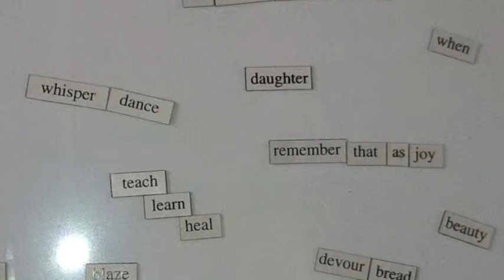Women's Retreat 2013